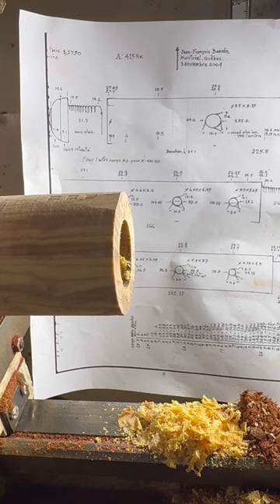From Olive Wood to Baroque Beauty: Mastering Gun Drill Techniques